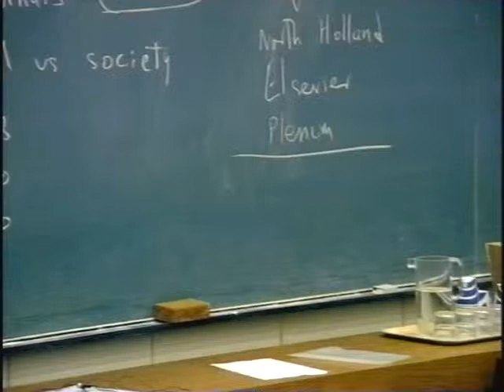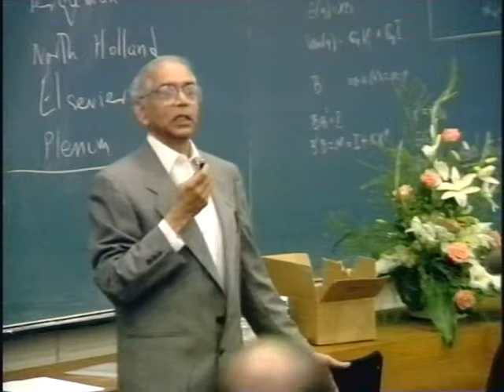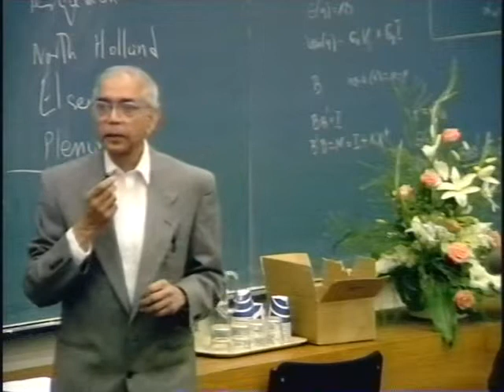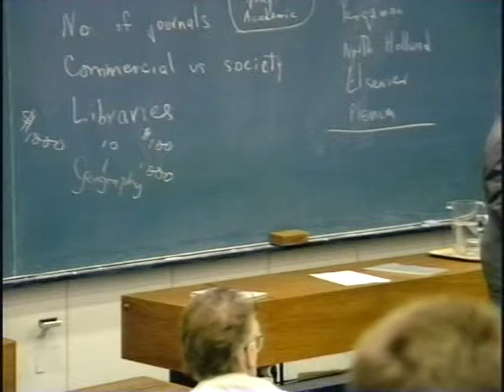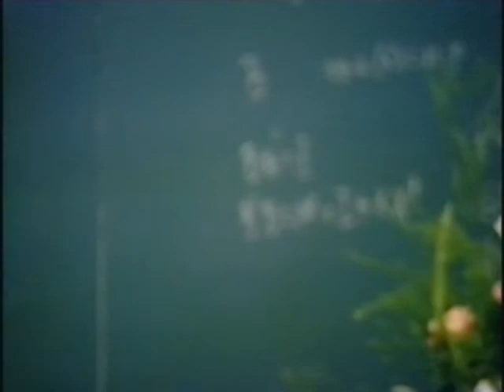Editorial policy in statistical journals, part 3, C. Radhakrishna Rao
International Workshop on Linear Models, Experimental Designs, and Related Matrix Theory, University of Tampere, Finland, 6-8 August, 1990.

Group meeting on "Editorial policy in statistical journals and other publications". C. Radhakrishna Rao, Eberly Professor of Statistics at The Pennsylvania State University, University Park, and National Professor of India.

Chair: Jagdish N. Srivastava.